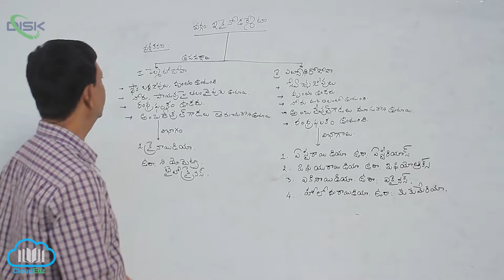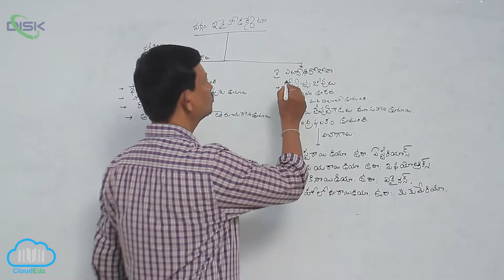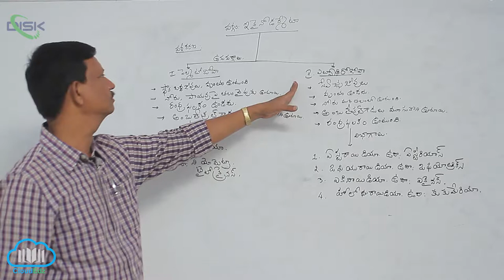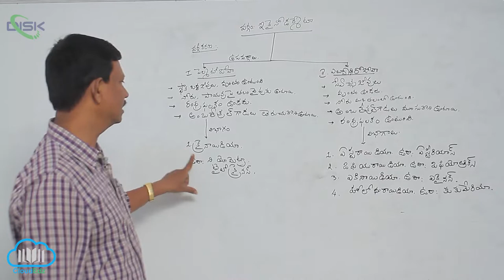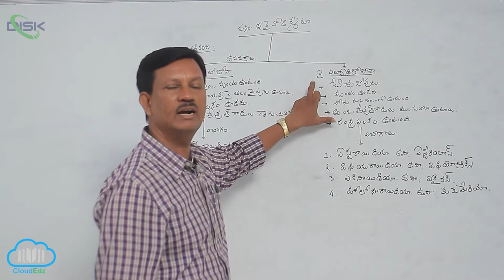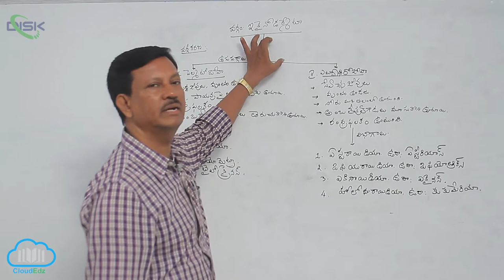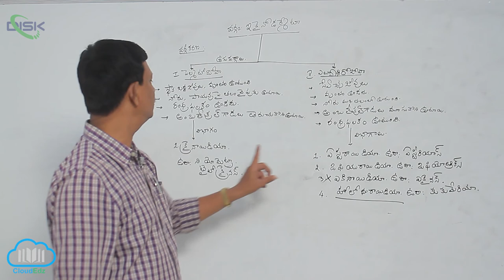వర్గం - ఇకైనోడర్మేటా || ఇకైనో డర్మేట వర్గీకరణ || Disk Telangana